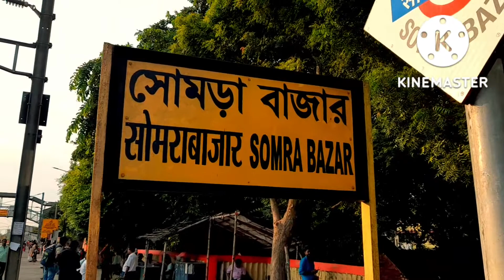সোমরা বাজার দুর্গা পুজোর প্রস্তুতি ২০২২ // Somra colony Durga puja preparation 2022.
i show
নমস্কার বন্ধু, আমি শুভদীপ আমার youtube চ্যানেল এক টুকরো ভালোবাসা। আজ আমি চলে এলাম হুগলি জেলার সোমরা বাজারে। সোমরা বাজার দুর্গা পূজার প্রস্তুতি ২০২২ এ কি ধরনের প্যান্ডেল হচ্ছে তার ভিডিও করতে আমার এখানে আসা, আমি আজ এই ভিডিওর মাধ্যমে তোমাদের দেখালাম এখানকার  দুর্গোৎসব কমিটির ২০২২ এর প্যান্ডেল প্রস্তুতি। সোমরাবাজার সবুজ দ্বীপ ও আনন্দময়ী মায়ের জন্য বিখ্যাত সাথে এখানে অনেক বড় দুর্গা পূজা হয়ে থাকে।

 সোমরা কলোনি দুর্গাপূজা ২০২২।